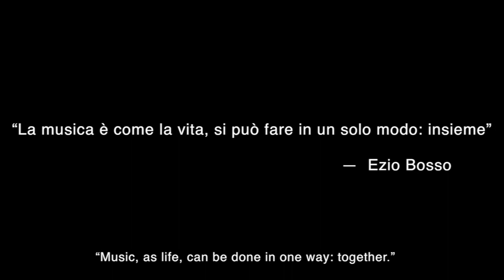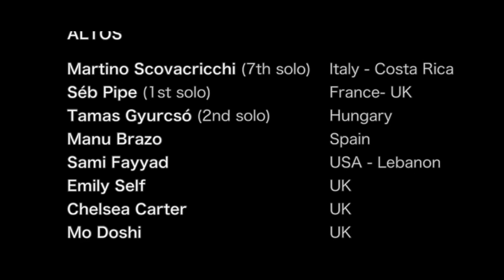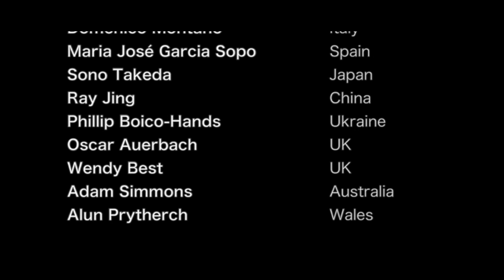What a Wonderful World - Online World Saxophone Orchestra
52 musicians from 20 different countries around the world got together to play What a Wonderful World giving birth to the Online World Saxophone Orchestra.

From kids and teens, to professionals, college students and amateurs.
Thank you to everyone who believed in this project.

Wonderful people, wonderful music.

This video was produced thanks to the collaboration and support from all these wonderful musicians during the lockdown period March - May 2020.

"Music, as life, can only be done in one way: together" -- Ezio Bosso (composer)

Musicians
SOPRANOS
Francesco Gallo (4th solo)                      Italy
Inés Sánchez Benito                                 Spain
Pietro Riccardi (3rd solo)                         Italy
Sofia Jalonen                                             Finaland
Ekaterina Lebedeva                                  Russia
Gianpiero Lo Piccolo (9th solo)              Italy
Jean Di Iorio                                               Italy
ALTOS
Martino Scovacricchi  (7th solo)             Italy - Costa Rica
Séb Pipe (1st solo)                                    France- UK
Tamas Gyurcsó (2nd solo)                       Hungary
Manu Brazo                                                Spain
Sami Fayyad                                               USA - Lebanon
Emily Self                                                    UK
Chelsea Carter                                           UK
Mo Doshi                                                    UK
Josie McClure                                           South Africa
Rikus Coetsee                                           South Africa
Mark Lynch                                                South Africa
Cailin Rabie                                               South Africa
Antonio Ottaviano                                    Italy
Domenico Montano                                 Italy
Maria José Garcia Sopo                         Spain
Sono Takeda                                            Japan
Ray Jing                                                    China
Phillip Boico-Hands                                Ukraine
Oscar Auerbach                                      UK
Parmis Marzbanian                               Iran
Wendy Best                                             UK
Adam Simmons                                     Australia
Alun Prytherch                                        Wales
Xander Koekemoer                                South Africa
Parmis Marzbanian                               Iran
TENORS
Federico Granados                               Costa Rica
Fiorenzo Pereno                                   Italy
Emanuele Melisurgo  (6th solo)        Italy
Filippo Rocco (5th solo)                     Italy
Tania León                                            Costa Rica
Trevor Blanchard-Conner                   UK
Pietro De Simone                                Italy
Alison Wood                                        UK
Colette Smyth                                     Scotland
Sam Page                                            UK
Jackson Tulley                                    UK
BARITONES
Katerina Pavliková                            Czech Republic
Isidoro Grasso (8th solo)                 Italy
Riccardo Berutti                                 Italy
Francesco Gallo Jr.                           Italy
RHYTHM SECTION
Tony Miele (guitar)                           Italy
Paolo Meinardi (piano)                    Italy
Jozef Janik (piano)                          Slovakia
Claudio Leiße (bass)                       Germany
James Taylor (drums)                     UK
Rosario Scotti (perc)                        Italy

Francesco Gallo       Arranging & audio mixing
Martino Scovacricchi      Video editing
Francesco Gallo Jr.       Translation

Video produced in lockdown period March-May 2020.
Producers: Martino Scovacricchi & Francesco Gallo

Need help with your playing?🎷😭

📞  Book a free discovery call with me.
We will have a chat to learn about your background, musical goals, your struggles on the saxophone and suggest how to improve and move forward with a personalized plan.
This call is 100% free of charge.
✔️ FREE Sax Guide 7 Saxophone Tips for all levels 👉
► Effortless Embouchure to Master your Sound - Online Course 👉